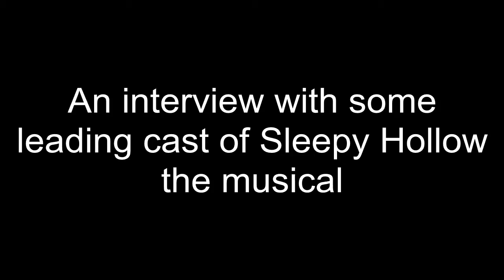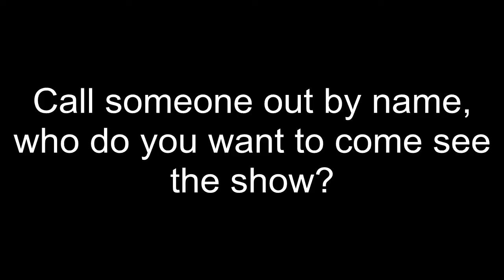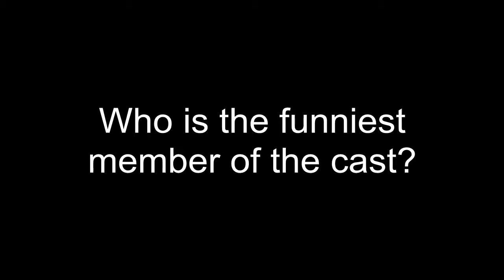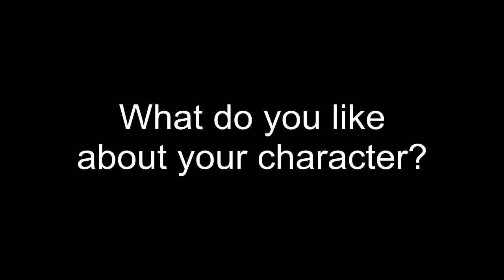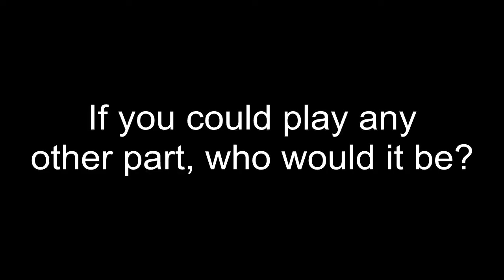Sleepy Hollow Lead Interview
Interview with some of the leads for the spring musical from ECA. Sleepy Hollow, April 8 and 9 at 7pm.

Video/editing:
Keith Graham Photography